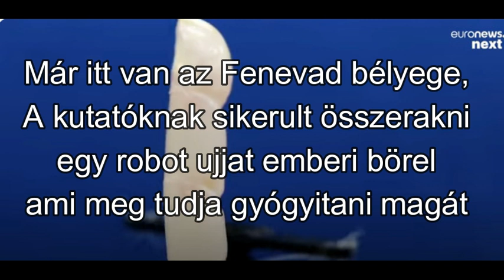Fenevad bélyege, ugy nez ki hogy testi fenevad bélyeg is lessz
itt van a cikk róla

ugy néz ki hogy nem csak lélekben lessz a fenevad bélyege hanem testi is leassz